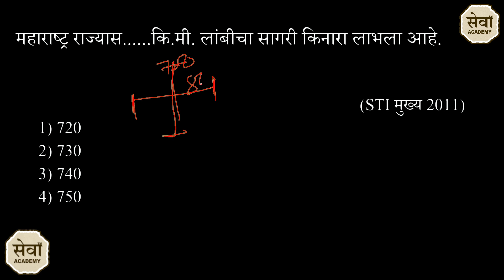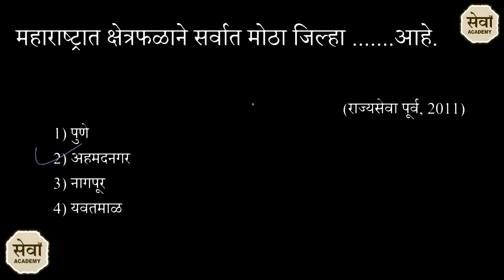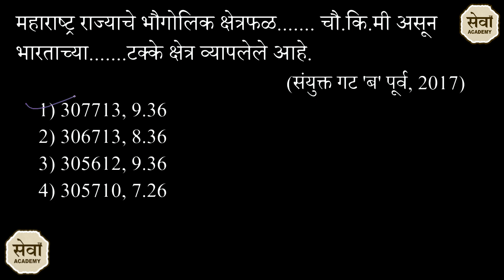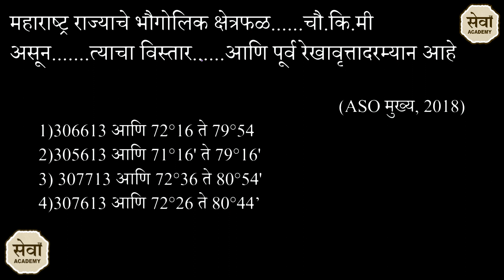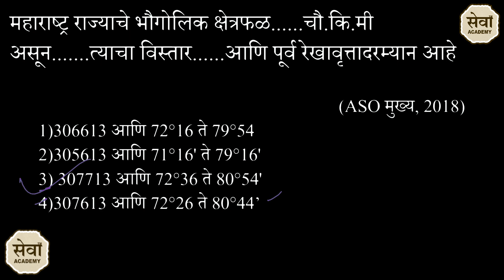महाराष्ट्राचे स्थान व विस्तार यावर आयोगाने विचारलेले प्रश्न | MPSC previous year questions Geography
क्लास नोट्स आणि इतर अभ्यास साहित्य Popular Book For Followinfg Exams

Banking & Insurance
International Entrance
Interview Preparation
Law Entrance
Management Entrance
Professional Certification
Engineering Entrance
Finance & Accounting
Government Exams
IGNOU Entrance
Interview Preparation ग्रामीण भागातील स्पर्धा परीक्षेची तयारी करणाऱ्या विद्यार्थ्यांना नि:शुल्क मार्गदर्शन उपलब्ध व्हावे या उद्देशाने सेवा अकॅडमी ची स्थापना करण्यात आलेली आहे. या अकॅडमीच्या मार्फत आम्ही आपणास आगामी काळात येणाऱ्या विविध स्पर्धा परीक्षेसाठी उपयुक्त मार्गदर्शन वर्ग उपलब्ध करून देण्याचा प्रयत्न करणार आहोत.
तरी इच्छुक विद्यार्थ्यांनी अवश्य लाभ घ्यावा तसेच गरजू विद्यार्थ्यापर्यंत पोहोचण्यास Share करून मदत करा.
Monday : Marathi & English
Wednesday : Math & Mental Ability
Thursday : History & Polity
Friday : Geography & Economics
Saturday : General Science & Environmental Studies
Sunday : Practice Paper on above Subjects Live